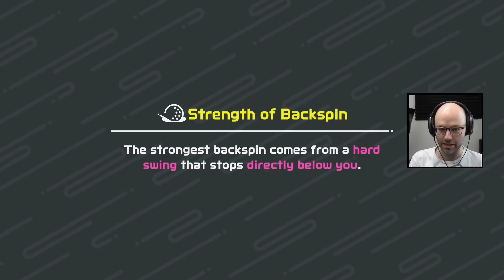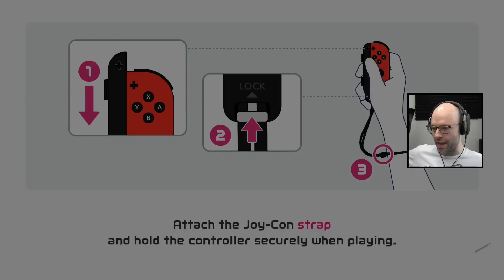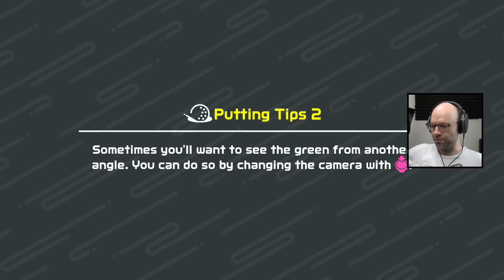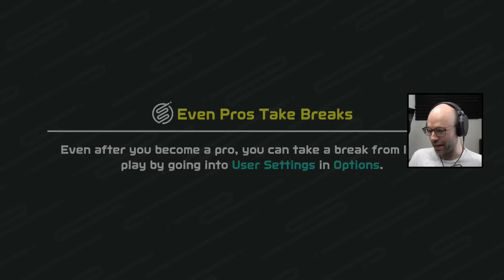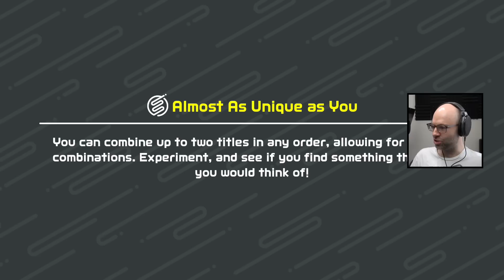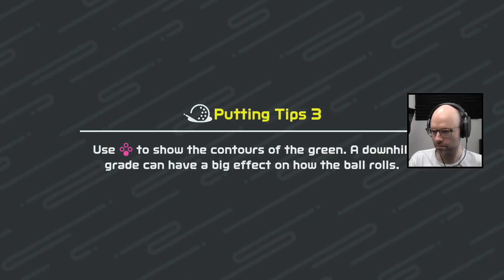The slow climb to S rank (Nintendo Switch Sports)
This came from my stream on January 4th, 2022. Catch me live from 9AM-2PM PT Monday to Friday